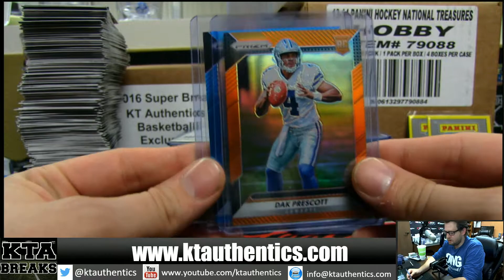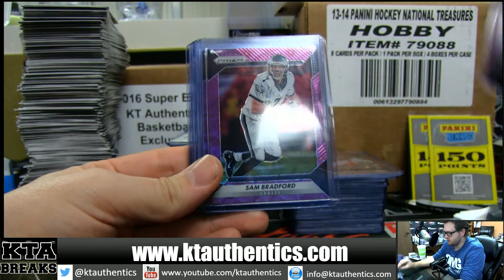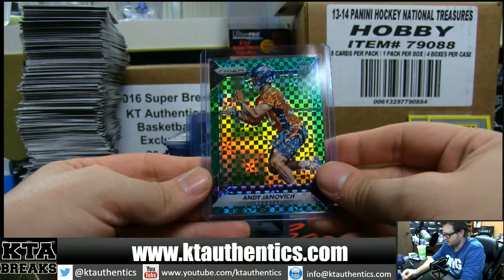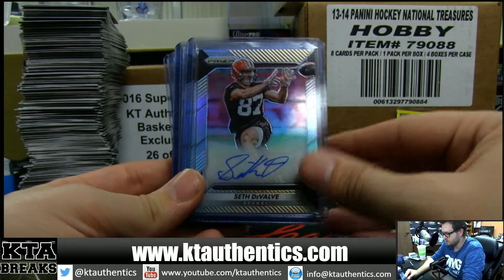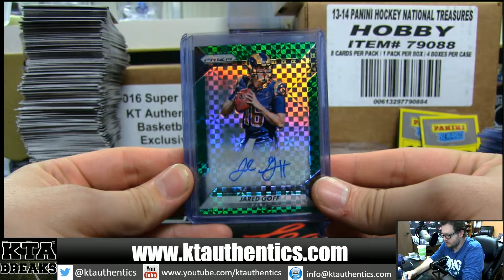KTAuthentics -2016 Panini Prizm football 12 jumbo box case break - pick your team #4 HIT RECAP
2016 Panini Prizm football 12 jumbo box case break - pick your team #4 HIT RECAP